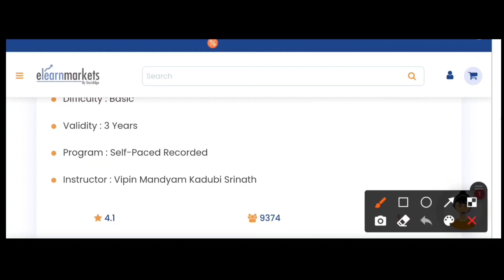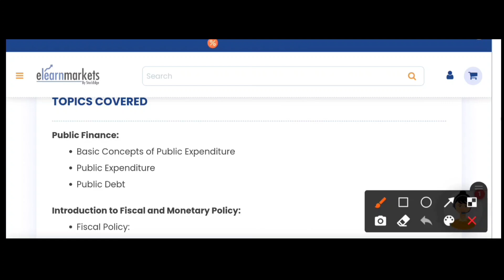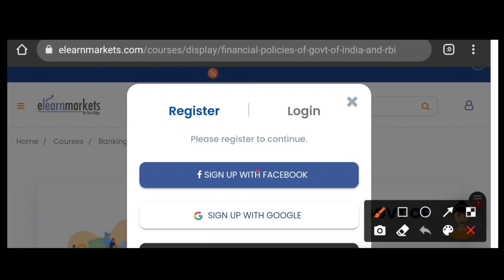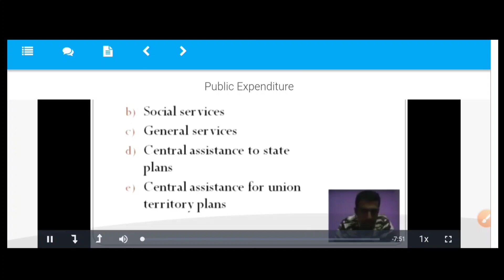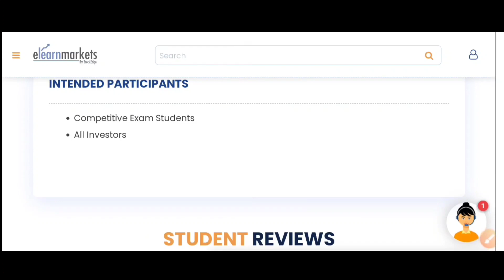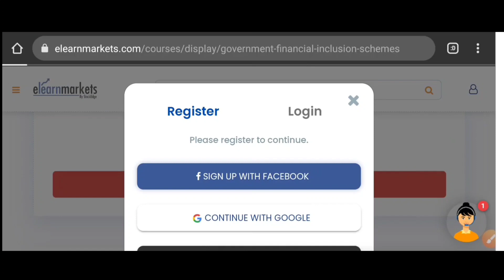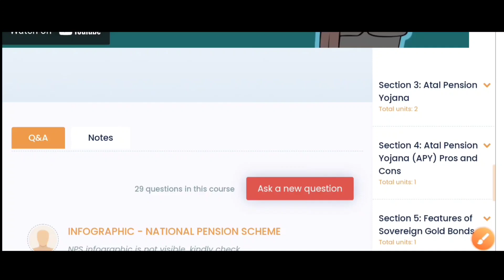পড়াশোনার পাশাপাশি চাকরির পরীক্ষার কোর্স | Free Govt & Private Job Exam Courses | Interview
Here is the Free Computer Course For All SG Tutorial Guide Viewers. Now you can appear Financial Policies of Govt of India & RBI courses, Financial Scheme for getting back office, data entry, accountants, CA, MBA, finance HR to any others.

Link-
 Job Exam Courses:

Covered Topics:
free courses 2021
free courses for govt job
govt job
private job
upsc courses
financial policy of india
RBI policy
fiscal policy
loan policy courses
monetary policy
banking awareness
banking awareness for ibps clerk
banking awareness for canara bank po
current affairs
public debt
basic expenditure
upsc courses
wbcs courses
staff selection
mba hr course
mca course
accountant job
ca job
what is fiscal policy
what is monetary policy
fiscal vs monetary policy in bengali
banking & credit
Free Basic Computer Courses With Certificate 2021
Free Microsoft Office Course With Certificate 2021
Free Computer Certificate 2021
Free Ms Word Course With Certificate 2021 Basic Computer Course in bengali 2021
Free Advance Excel free
spoken English course
free stock market courses
Free Online Computer Course
Free Tally Course
how to Crack mba hr interview
learn excel for free
learn ms office for free
free excel for beginners
free excel tutorial
free online excel courses with certificate
advanced excel in bengali
Indian Institute of Foreign Trade  kolkata
mba in international business